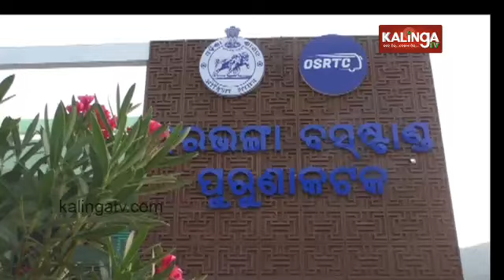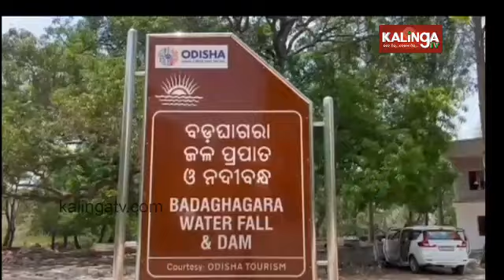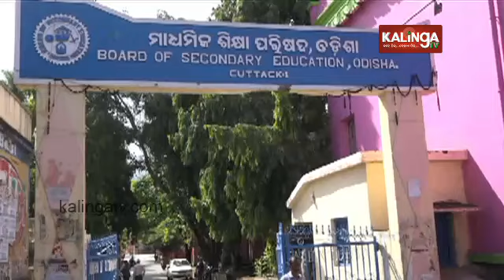Santali Khabar || Episode 1074